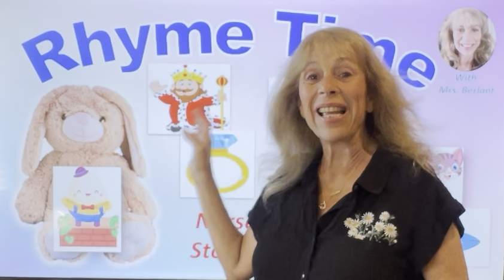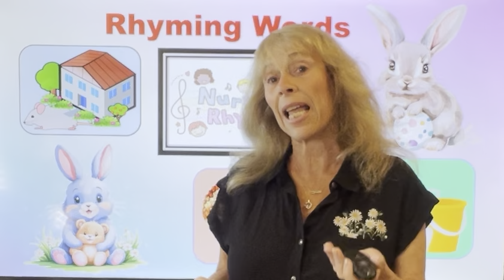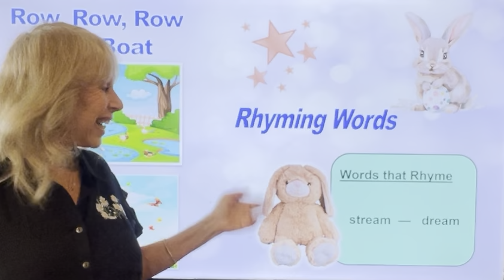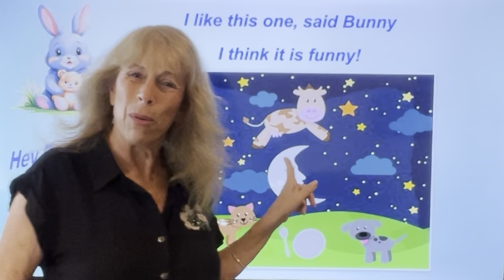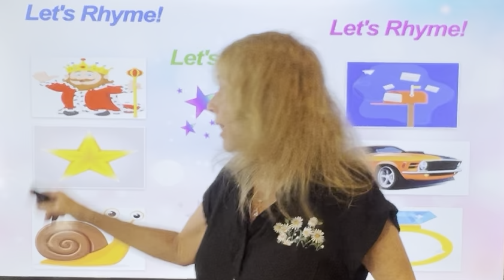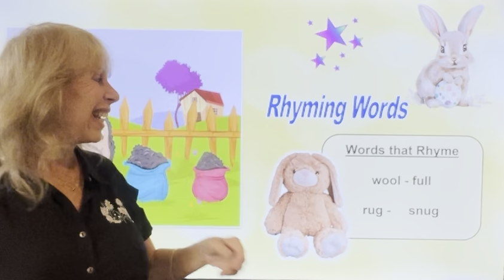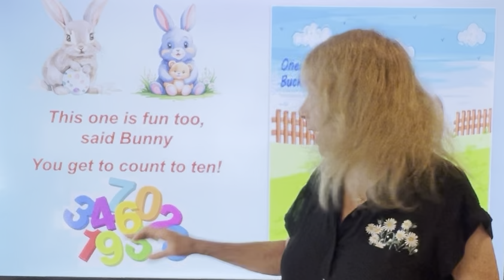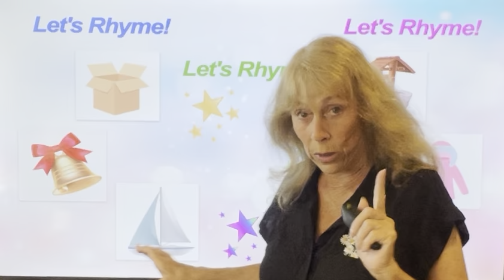Rhyme Time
Rhyming - an essential reading skill is made so much fun in our Rhyme Time Adventure Story Book, 'Bunny's Favorite Rhymes'. Join Bunny and Mom as they travel through the world of Nursery Rhymes. Bunny will point out the rhyming words for you to say and then guide you through Bunny's Rhyme Matching Fun game. Rhyme Time Matching Fun will take place several times in StoryTime to increase rhyme awareness and learning. So. Join us for a Fun Rhyming StoryTime Adventure!

Why is the ability to rhyme so important? - Answer: If you can rhyme, you can blend letters.  If you can blend letters you can read words.  If you can read words, you are on track to becomming a successful reader!  Rhyming is a skill you need to hear and use.  Rhyme Time StoryTIme Adnventure will give you both in Mrs. Berlant's fun and interactive style.